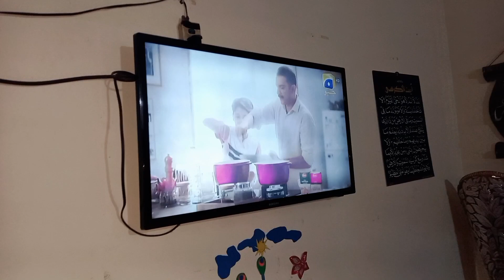Most Hilarious Tv Prank With Arsh